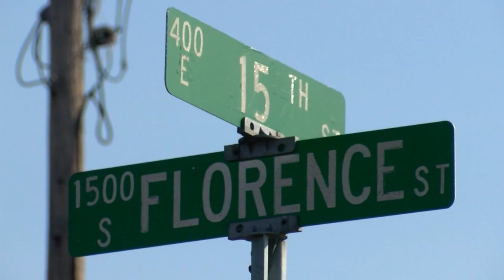Body camera video shows how incident escalated to deadly officer-involved shooting in Marion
Police claim the suspect, 34-year-old William White, was armed, ignored the officer's commands and reached for the officer's gun before the officer shot him.